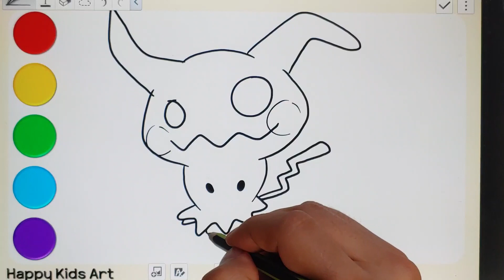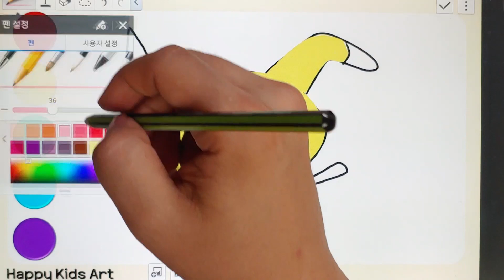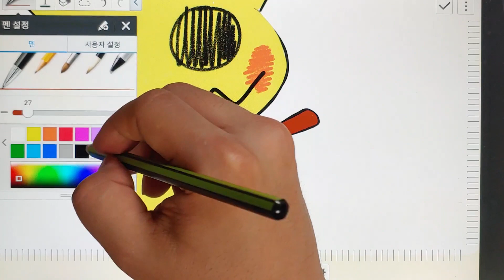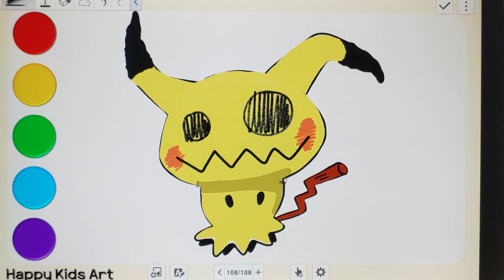Drawing Mimikyu From Pokemon Generation 7 | 사랑 받고 싶은 누더기 포켓몬 따라큐 따라그리고 따라 색칠하기! (사기 포켓몬)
Mimikyu, Pokemon sun moon, pokemon sword, pokemon generation 7, pikachu, OP, Mimic
따라큐, 포켓몬 썬 문, 포켓몬 소드 실드, 포켓몬 7세대, 피카츄, 누더기, 사기포켓몬, 미믹,

When?!
언제?!

What!?
무엇을?!

How!?
Drawing with Marker or Drawing With Tablet (Pad)
어떻게!?
Equipment : Samsung Tablet SM-P905F0 (Galaxy Note Pro 12.2)
사용장비 : 삼성 타블렛 SM-P905F0 (갤럭시 노트 프로 12.2)

Back Ground Music (Kids Song / 아동 음악)